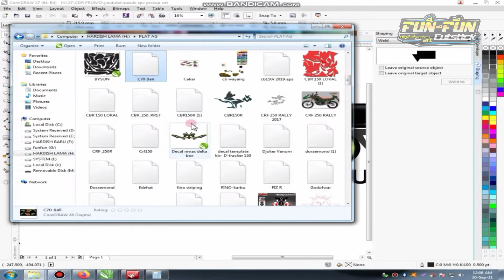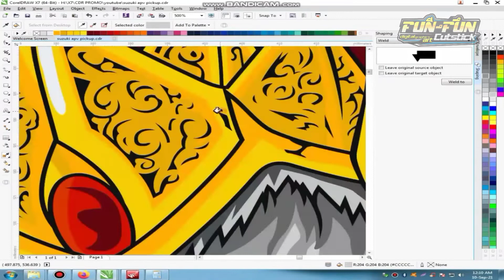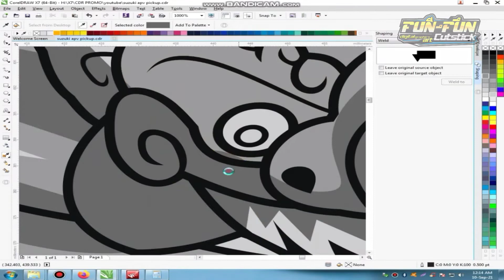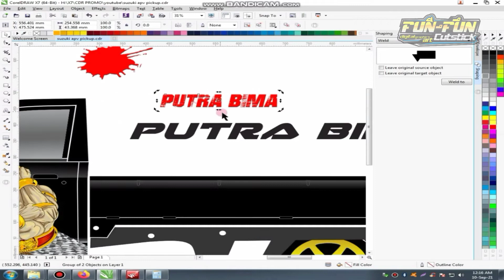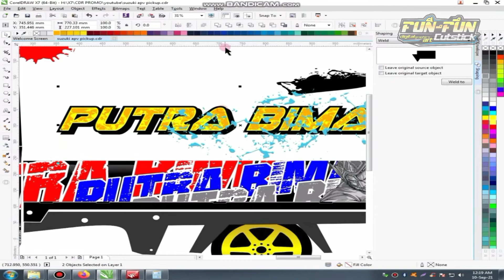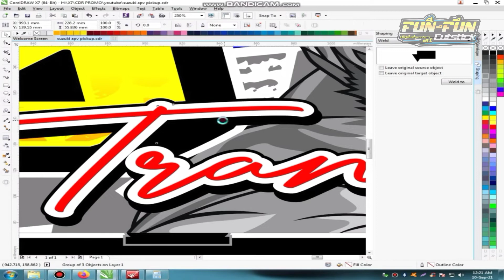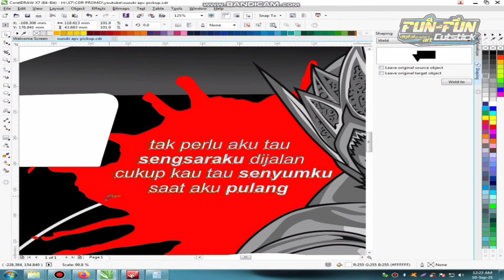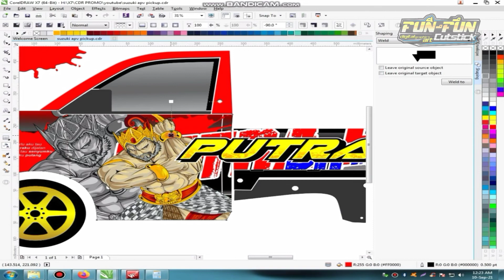Desain Pickup Mega Carry APV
Desain Pickup Mega Carry, simak terus videonya sampai akahir..